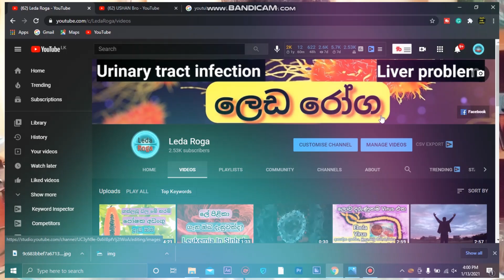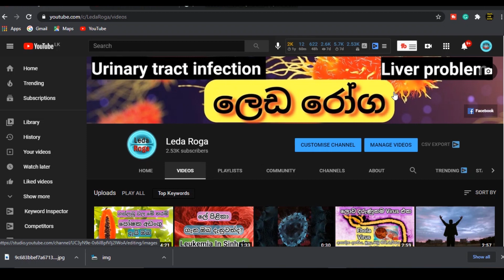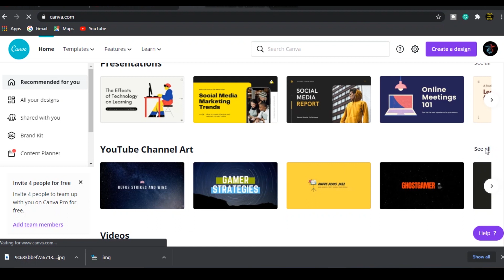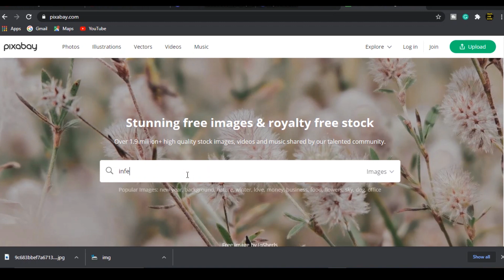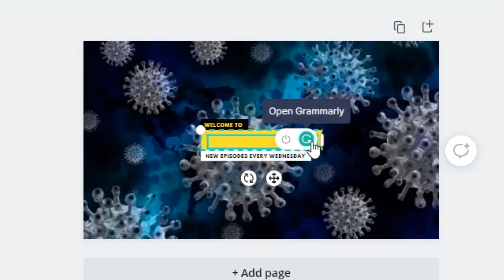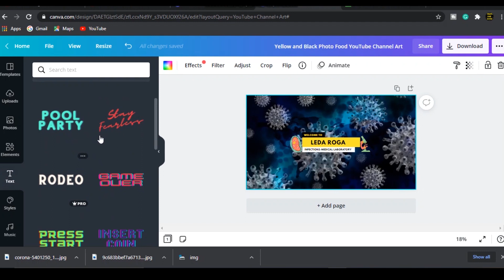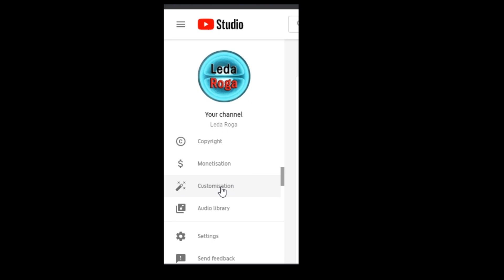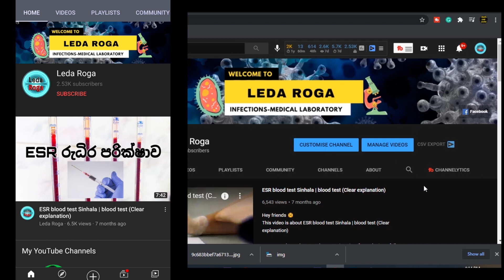How To Make YouTube Banner | YouTube Channel Art in Sinhala | Free Design | සිංහලෙන්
🌟👉මගෙන් Advice අරන් Channel එකක් කරන් යන්න(Note;- This is Paid service)